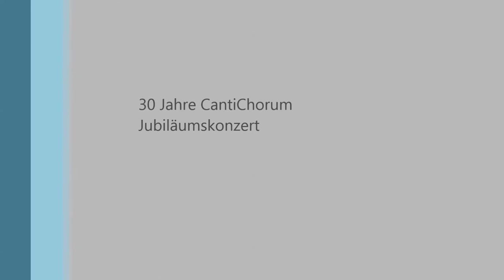CantiChorum und Dobler Chor | Übern See - Juli 2016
CantiChorum, Jubiläumskonzert 02. Juli 2016; Seiersberg; Austria
Leitung: Sabrina Lackner

Übern See: Text und Musik Lorenz Maierhofer